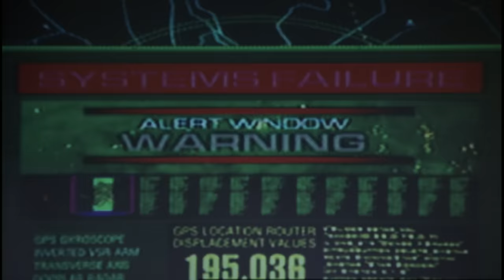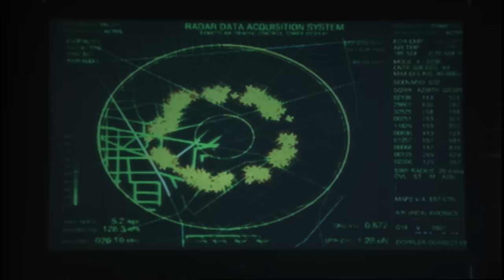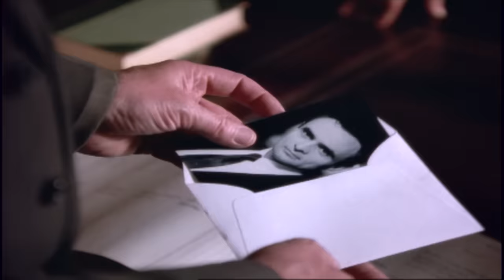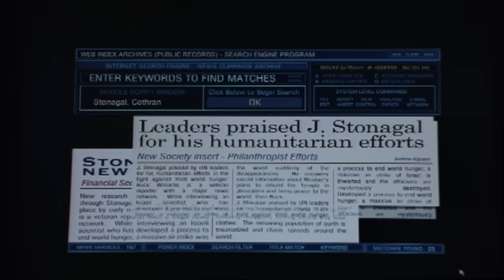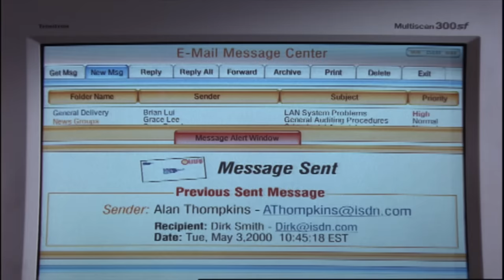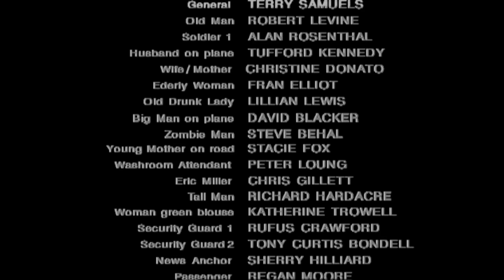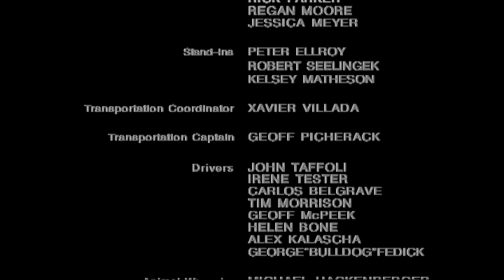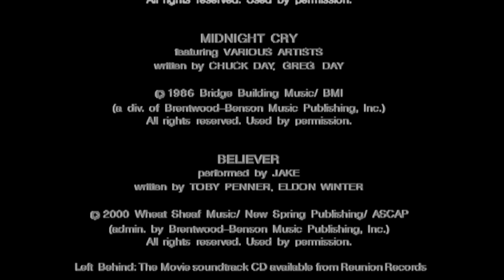Left Behind | Full Action Disaster Movie | Restored In HD | Sci-Fi Action Movie | Kirk Cameron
Left Behind | Full Action Disaster Movie | Restored In HD | Sci-Fi Action Movie | Retro Central | Bible Rapture Movie | Thriller Movie

Armageddon begins when the Biblical Rapture takes all believers in Christ to Heaven. A reporter then learns that the Anti-Christ will soon take power.
2000.  Stars: Kirk Cameron, Brad Johnson, Janaya Stephens